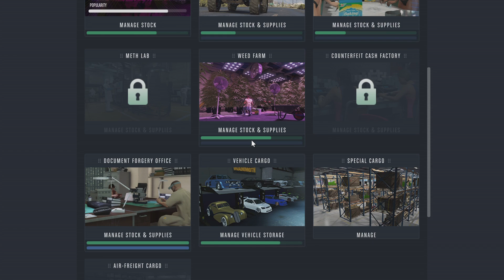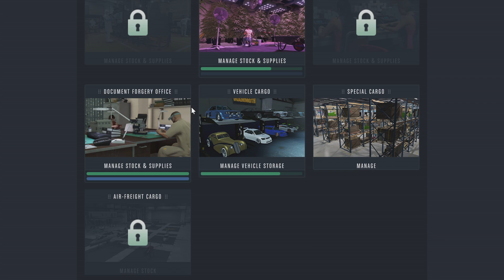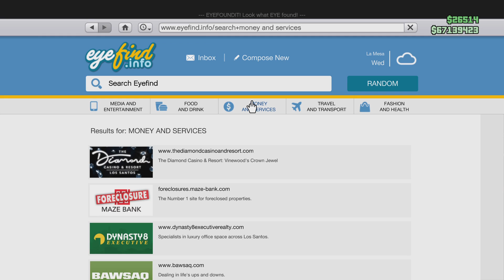GTA 5 ONLINE: Drop Off 📍